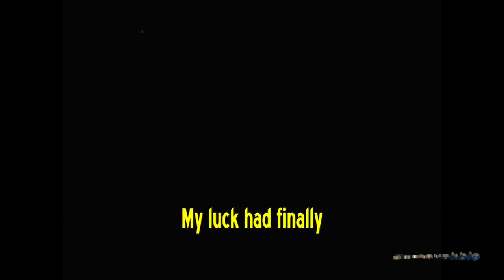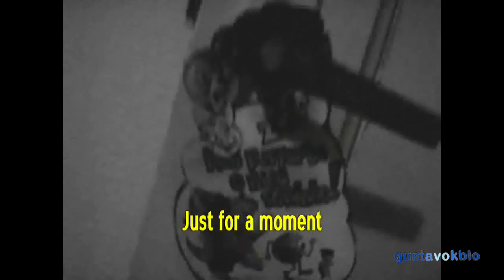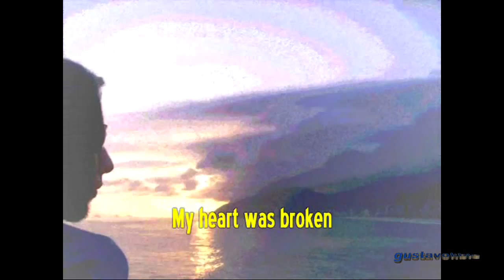Aqualung - Just For A Moment (+ lyrics)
There wasn't ANY copyright law infringement intended in here!!! (OBVIOUSLY - DUH!!!)
Video I made for this beautiful song, by this awesome "band"!
(Hope Matt Hales don´t get angry...)
; P
It's just some scenes of me "doing nothing"...
But, in the end,I liked it!
Videozinho que eu fiz (sozinho) pra essa linda música, dessa maravilhosa "banda"!
As imagens são cenas d'eu "fazendo nada"...
(Mas até que ficou bem legal!)